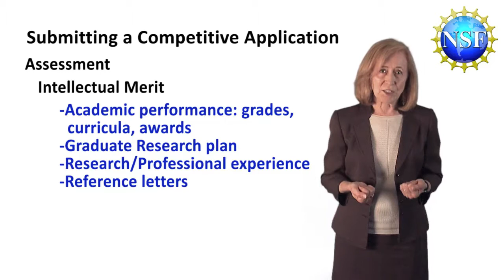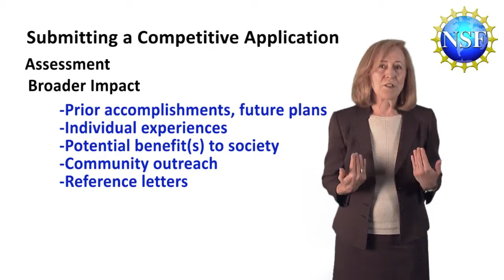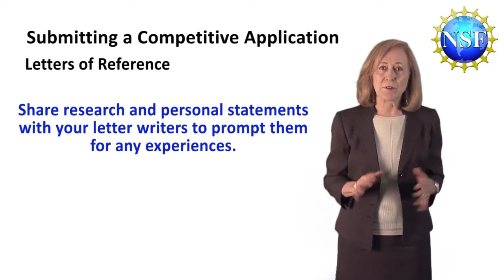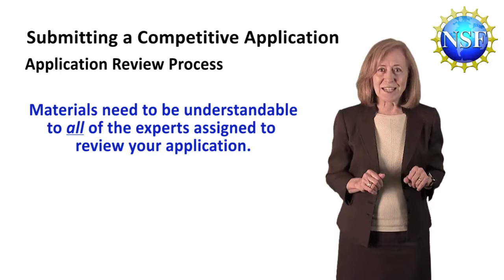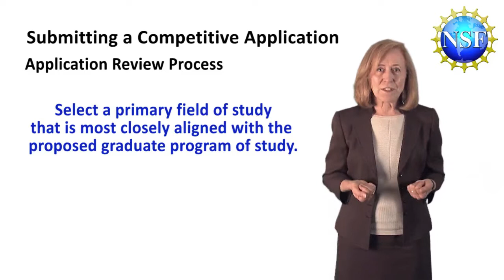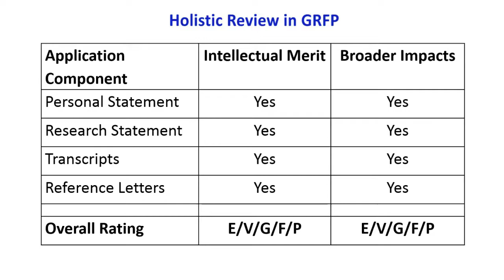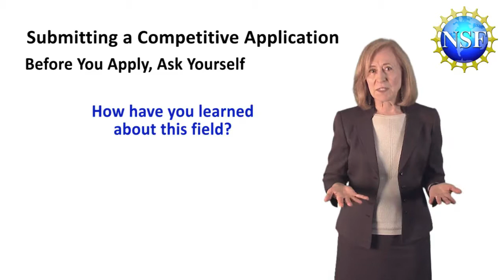NSF GRFP Video Part 5: Submitting a Competitive Application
Part 5 of the 2016 NSF GRFP video provides an overview on Submitting a Competitive Application. This clip describes the following sections:

   - Assessment
   - Letters of Reference
   - Application Review Process
   - Resources